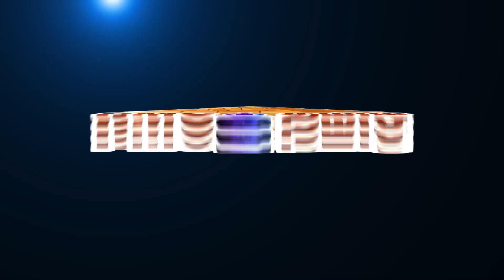What is Sajjana Sangatyam? சத்ஜன சாங்கத்யம் என்றால் என்ன ? Balaji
Sajjana Sangatyam is the time of learning spiritual things from others. It is very necessary for everyone who wants to grow spiritually and quickly. Many spiritual experiences will be shared and learnt from others experience. In this video Balaji shares about the Satjana Sangatyam.
More videos of Balaji